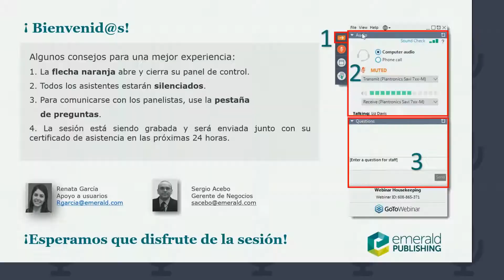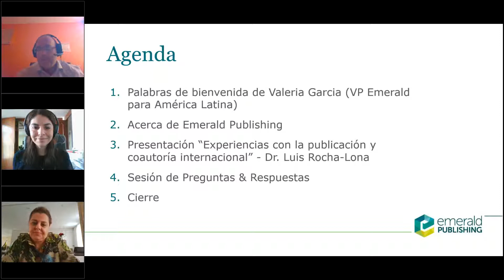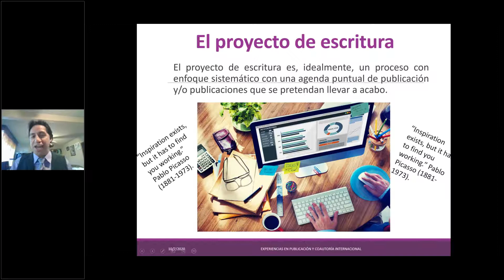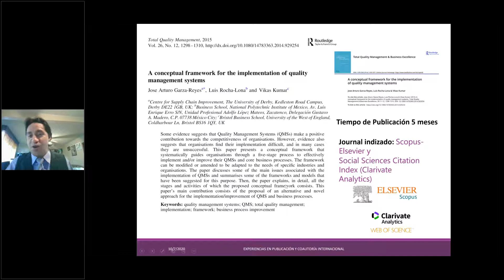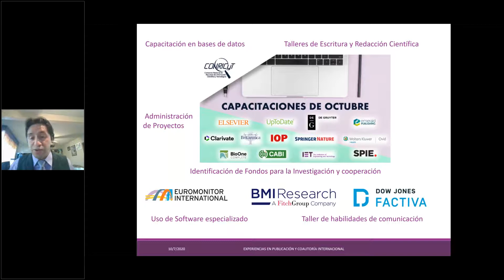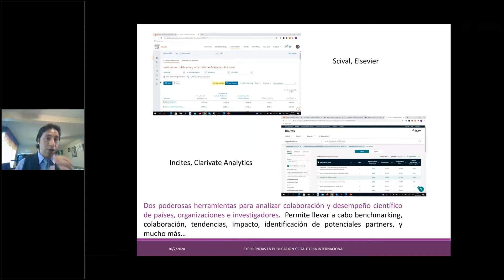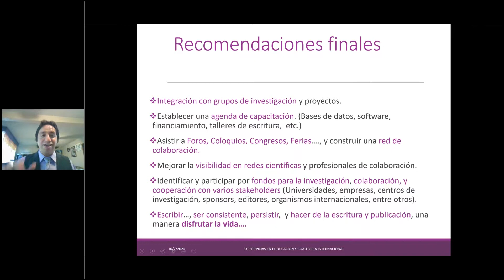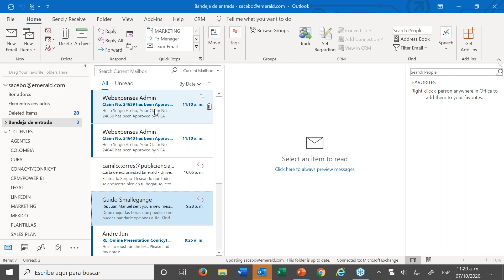Experiencias con la publicación y coautoría internacional